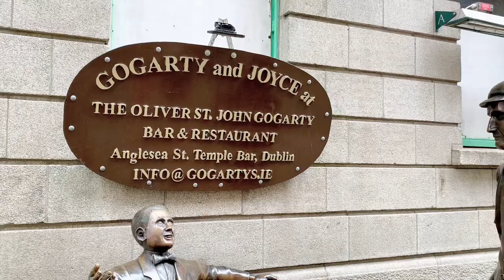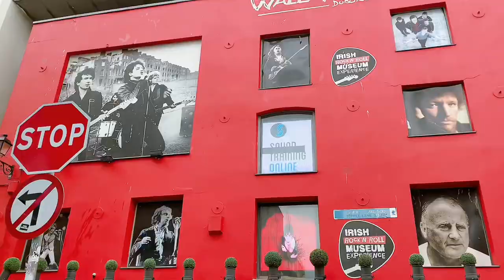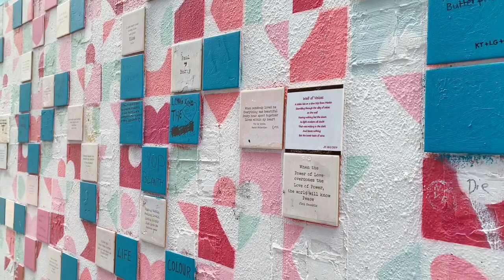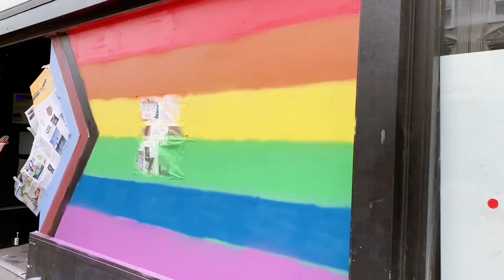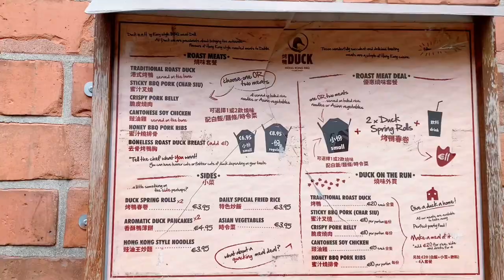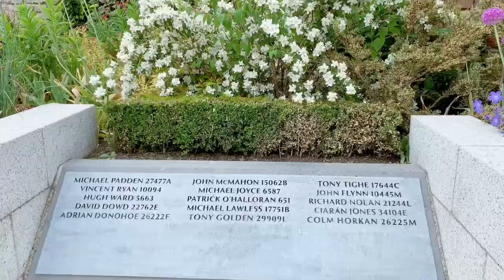🎨street art, temple bar, dublin castle🏰, trying roasted duck | dublin vlog | ricci rea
Hello there! Today we take you to some street arts located around the temple bar, and of course the temple bar itself. These places are few of the famous tourist destinations in dublin. So i suggest to visit them when you can.

This video was taken 13th June this year. June 12 is the National Independence Day in the Philippines. "The Philippine flag fluttered alongside the Irish flag in honor of the contributions of Filipinos to Irish society and as a reaffirmation of the enduring ties between the Philippines and Ireland." 🇵🇭🇮🇪

Also went to asia market and dublin castle. I tried the roasted duck for the first time. It was okay. 😅